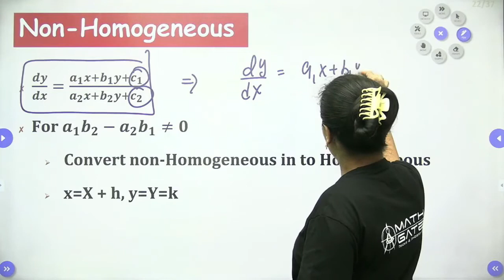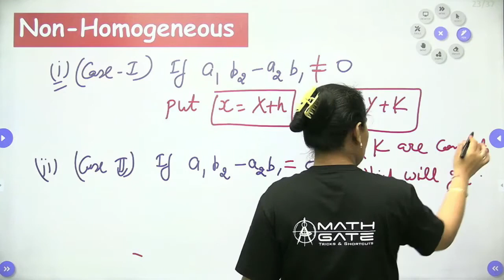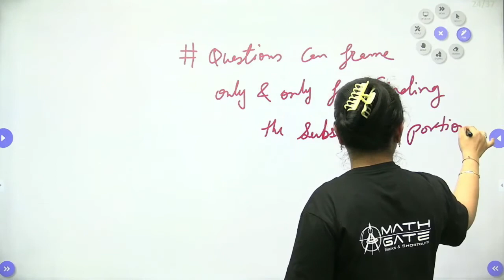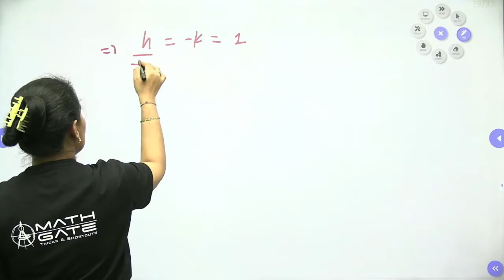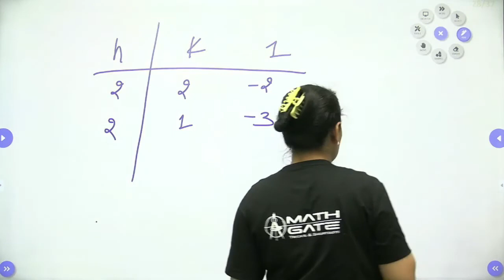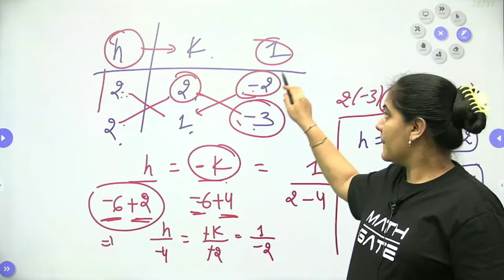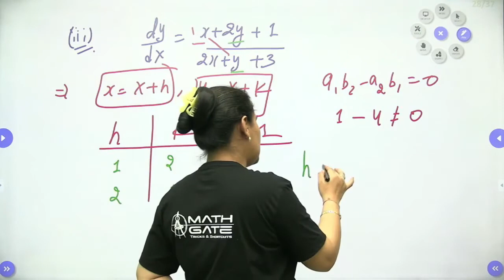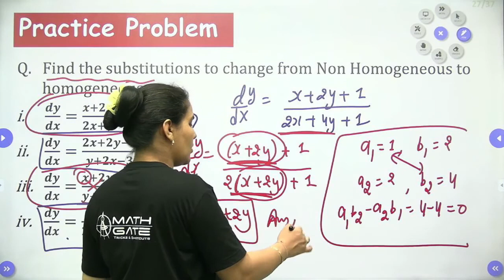Non- Homogeneous Diff. Equation I Differential Equation I Engineering Mathematics by Priyanka Mam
Welcome to MATH GATE…
Here you will get Complete Course of Engineering Mathematics for GATE, PSUs & ESE Free of Cost. This Complete Course of Engineering Mathematics will not only helpful of Competitive exam but also helpful for your Semester Examinations and State PSUs Exam.
This is an Initiative for those who can’t afford coaching institute for GATE ESE & PSUs Exam Preparation.
After watching the session if you will feel that sessions are good & helpful for you then try to share it with all your friends & juniors so that it will reach to each & every needy student.

To Support MATH GATE & To say Thanks for Free Content Please Share your honest experience everywhere…
Keep Learning…❤️

Priyanka Sharma - Chief Mentor at IMS GATE Academy, the Math Wizard with degrees in B.Sc, M.Sc, M.Phil, and a Doctorate. With over a decade of GATE coaching, she has successfully guided an impressive 50,000 students.